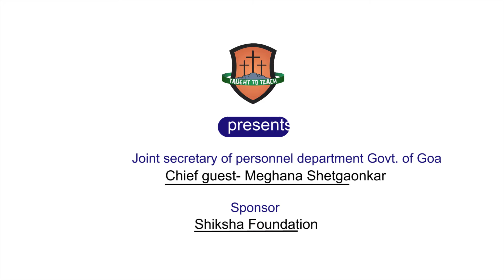Electric Keyboard- Alisha Song- Minute Waltz // Taught To Teach Music School, Mapusa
Want to learn music? We have a group of highly talented and passionate teachers that will make your music learning experience a charm.

Want to learn the Guitar, Drums, Violin, Piano, Saxophone, Flute or Vocals?

FREE consultation on first visit to Taught to Teach Music School! Know your strengths and which musical instrument you have a natural inclination for.

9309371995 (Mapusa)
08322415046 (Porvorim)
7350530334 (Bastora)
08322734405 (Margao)